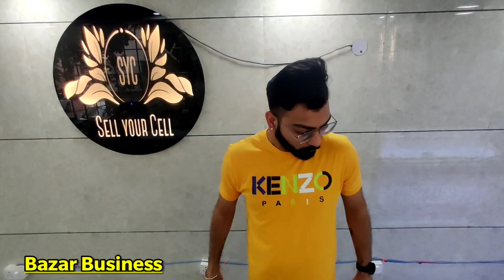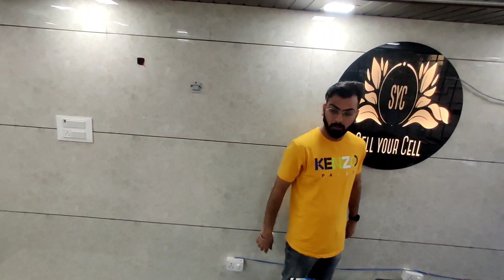Cheapest Used iPhone Price 2021 | Used iPhone Market in Delhi,UAE Dubai Abu Dhabi | iphone x only20k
सबसे सस्ता iphone x only 17999 🔥  Cash On Delivery 🔥   samsung s20 one ultra at cheap price |

* Shop address & detail

Shop name - SELL YOUR CELL

SHOP ADDRESS - C-21 NETA JI ROAD ADARSH NAGAR MAIN MARKET NEAR SUBHASH PARK STORE DELHI 110033

PHONE CALL TIME PER HI KRE
11AM-9PM

used iphone price in Abu Dhabi
used iphone price in UAE
sasta iphone dubai me
sasta iphone kaha se kharide
kyu iphone sasta hai uae me
iphone cheaper in dubai
kyu iphone sasta milta hai abu dhabi uae aur dubai me
iphone india se sasta uae me.
cheap iphone Abu Dhabi me kaha se kharide
sasta iphone Abu Dhabi me kaha se kharide

.अगर इस वीडियो को देखकर कोई भी व्यक्ति माल खरीदता है तो Bazar Busniess  यूट्यूब चैनल और Mohit Rajput  और यूट्यूब की कोई भी जिम्मेदारी नहीं होगी तो आप सब अपनी बुद्धि से खरदारी करे और सामान ख़रीदे थैंक यू

Branded mobile